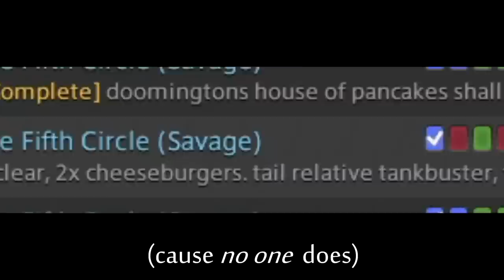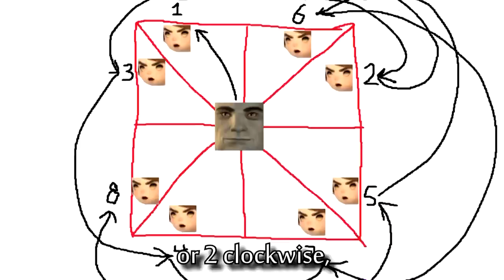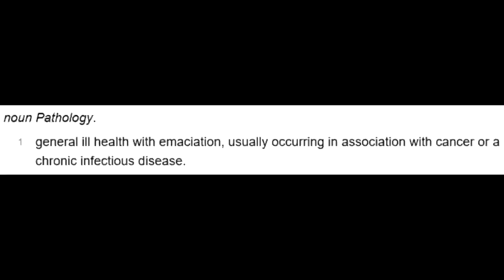I Tried to Clear the Raid Tier in Party Finder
Oops, this video is two months late. So Final Fantasy XIV savage raids are some of the most difficult fights in the game... But can the denizens of Abyssos overcome the might of an angry lalafell?